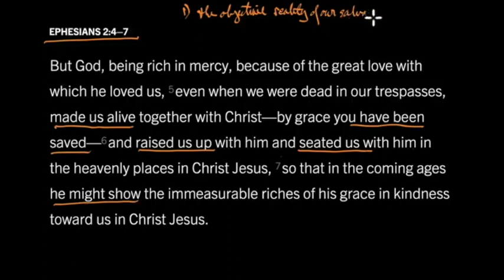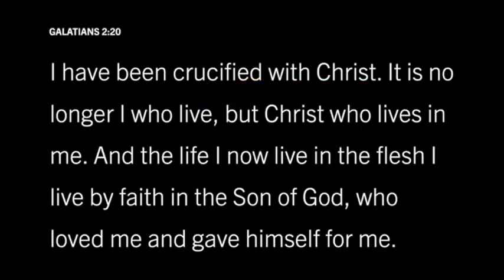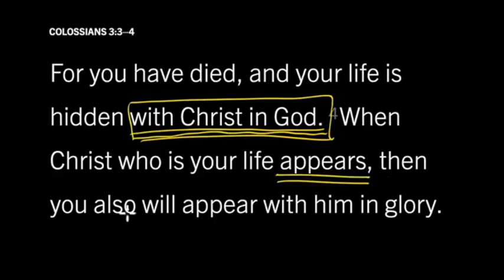The Process Of Salvation Part 1